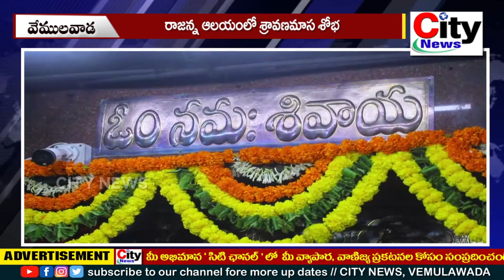రాజన్న ఆలయంలో శ్రావణమాస శోభ || City News, Vemulawada